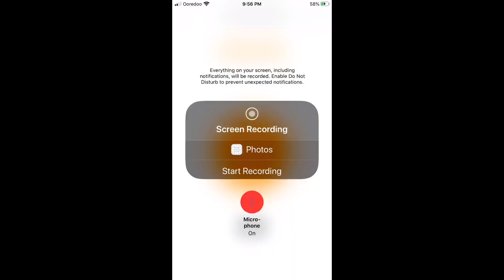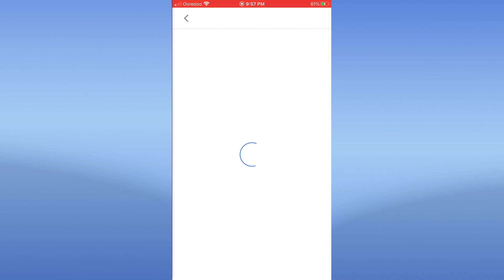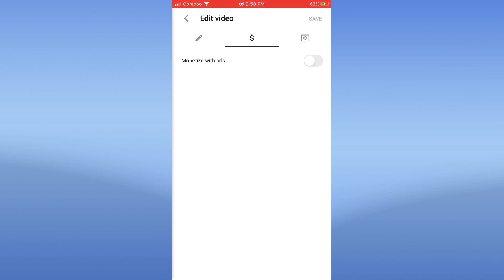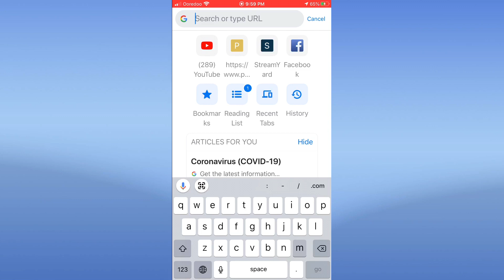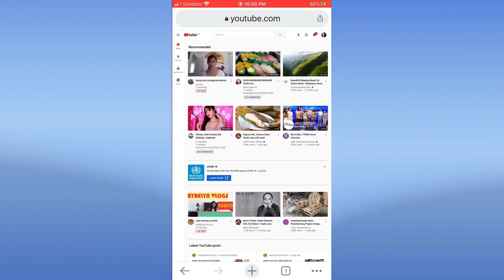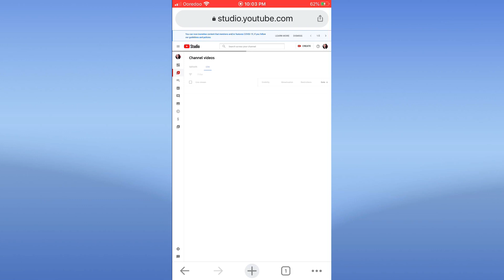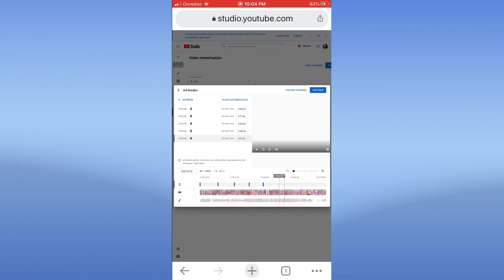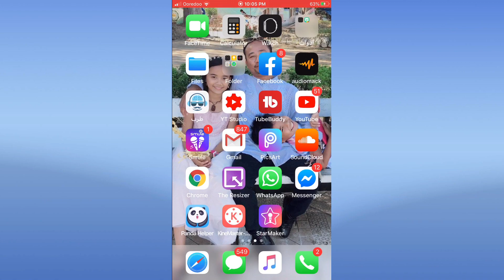HOW TO SET AD BREAKS ON YOUR VIDEO IN YOUTUBE USING MOBILE PHONE [Tagalog tutorial ]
I show here on how to on and set ad breaks in your video using your mobile phone, I hope you can follow it step by step.Thank you🙏🏼